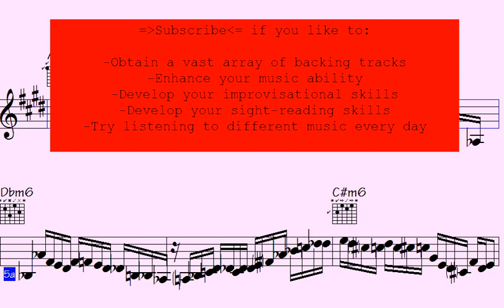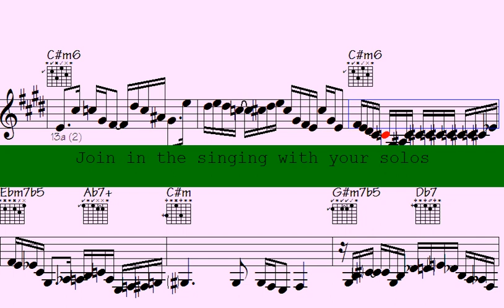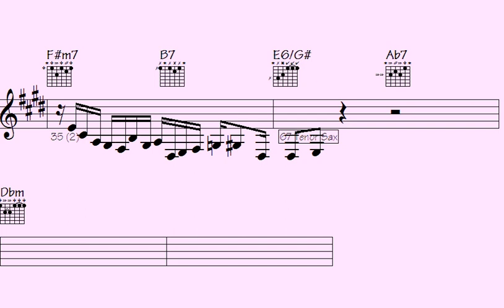🟦Unbelievable Masterpiece: Mind-Blowing Musical Monumental Rhapsodies Solos Will Leave You Speechl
"Prepare to be captivated by an extraordinary musical experience that defies imagination. Behold the Unbelievable Masterpiece, a mesmerizing collection of monumental rhapsodies and mind-blowing solos that will leave you utterly speechless. Get ready to embark on a journey of unparalleled artistry and be transported to a realm of awe-inspiring musical brilliance. This is an auditory masterpiece like no other, where every note and every melody weaves a tapestry of sheer magic. Brace yourself for an unforgettable encounter with the extraordinary."

l2k 14-87